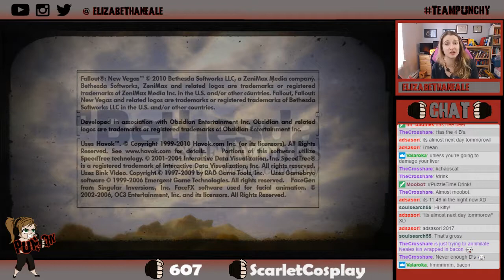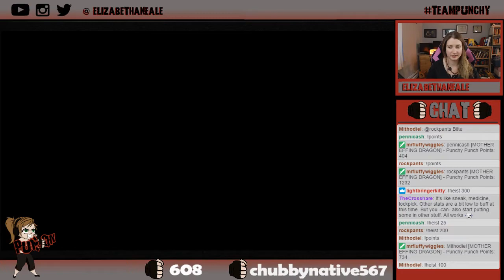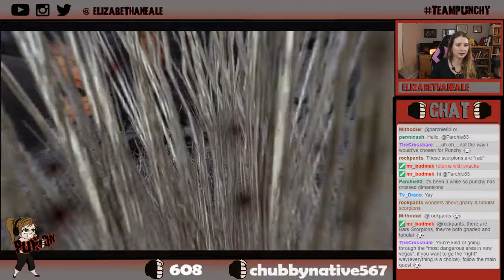Punchy Does New Vegas- Day 2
Punchy continues her desert journey, gets the snot kicked out of her by some "bees" and also 'sploded.

Elizabeth Neale
CP 22586 Monkland PO
Montreal, QC
H4A 1E0